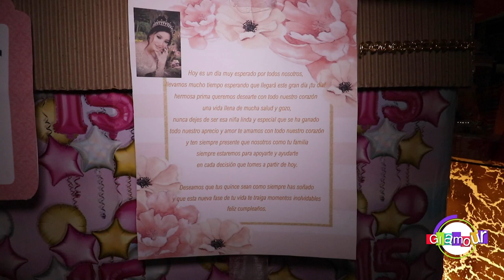La señorita Paloma celebró sus 15 años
Con una gran recepción Paloma celebró su fiesta de XV años en compañía de sus mejores amigos y familiares.

La quinceañera lucía un hermoso vestido, decorado de brillantes y una enorme cola, sin duda deslumbraba a donde quiera que fuera.

El festejo fue amenizado con la mejor música que puso a todos a bailar en la pista iluminada del lugar, sin faltar la barra de bebidas y botanas, para más tarde disfrutar una deliciosa cena.

@ canal15fresnillo